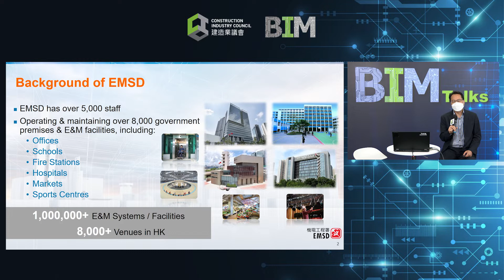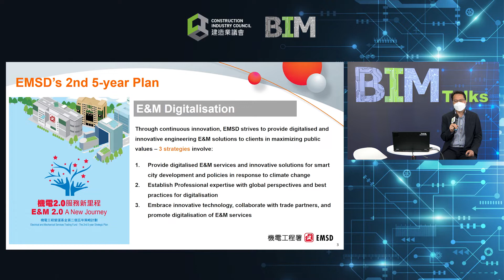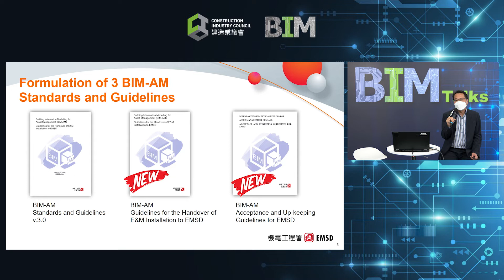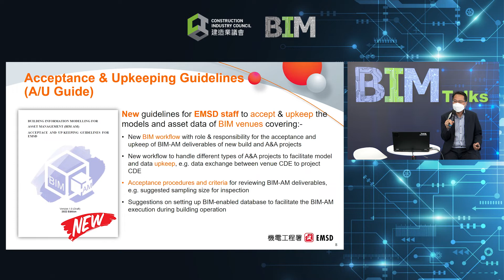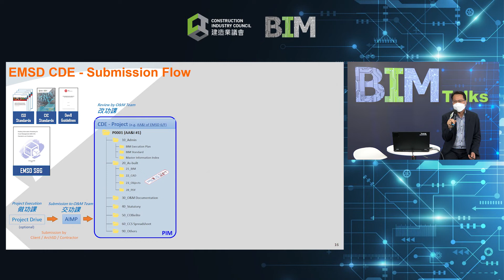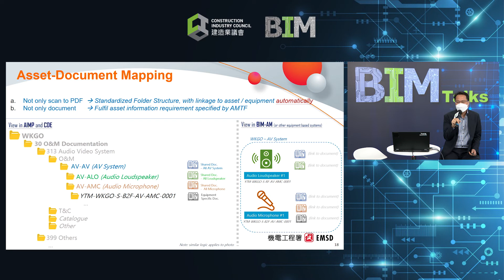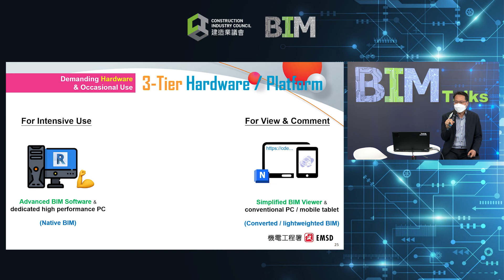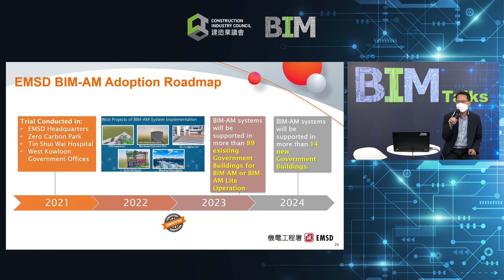EMSD’s Digitalisation Journey in BIM Adoption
Webinar on BIM Talks: CIC Construction Digitalisation Award 2021 - Sharing by Organisation Category Awardees
Title: EMSD’s Digitalisation Journey in BIM Adoption
Speakers: Ir Steve CHAN, Senior Engineer/ Building Information Modelling, Electrical and Mechanical Services Department

議會網上研討會BIM Talks：2021建造業議會數碼化大獎 - 機構類別得獎者分享
主題：機電工程署應用建築信息模擬實現數碼化之旅
講者：陳賀賢工程師  機電工程署建築信息模擬高級工程師
講座日期：2022年8月17日